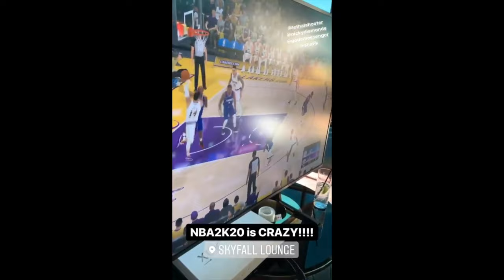NBA 2K20 *NEW* GAMEPLAY! OFF-BALL STILL THERE?! 5V5 LAKERS VS CLIPPERS OFF-BALL STILL THERE?!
NBA 2K20 *NEW* GAMEPLAY! 5V5 LAKERS VS CLIPPERS (INSTAGRAM STORY)